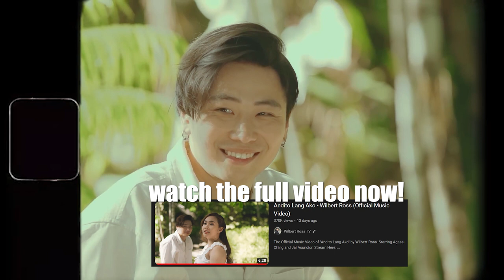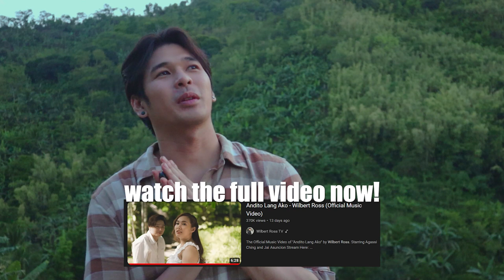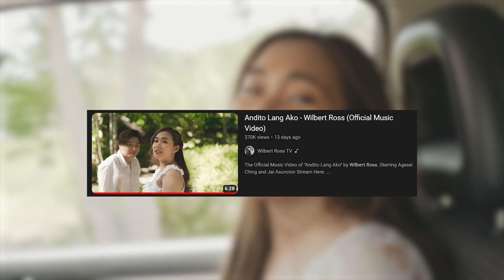'ANDITO LANG AKO' The Making with Direk Wilbert (PART 2) | Wilbert Ross